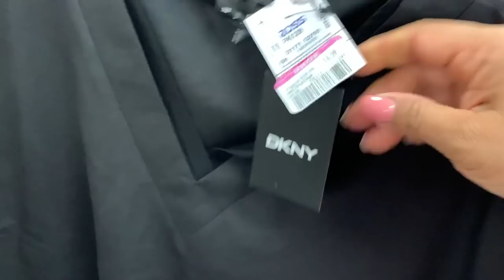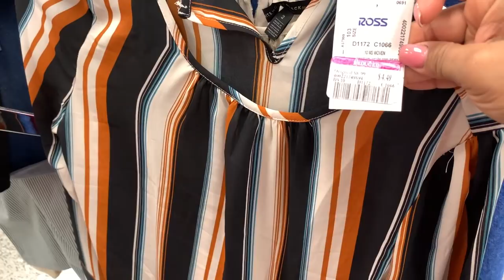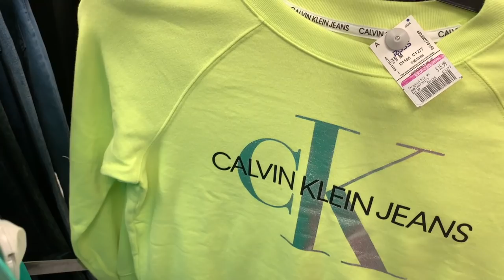Lunes De Rebajas En ROSS😱 Precios Super Rebajados En Los Descuentos Semanales De Ross❤️